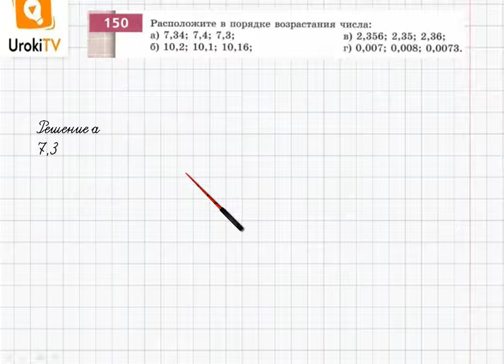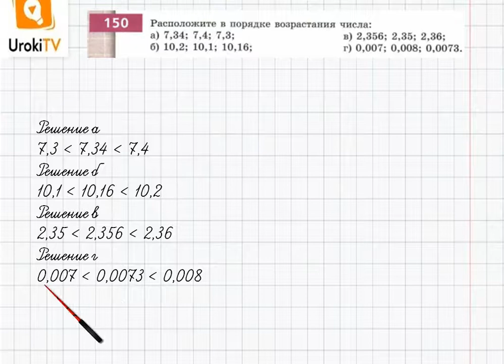Упражнение №150 §11. Сравнение десятичных дробей - ГДЗ по математике 6 класс (Бунимович)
В данном номере располагаем в порядке возрастания числа.